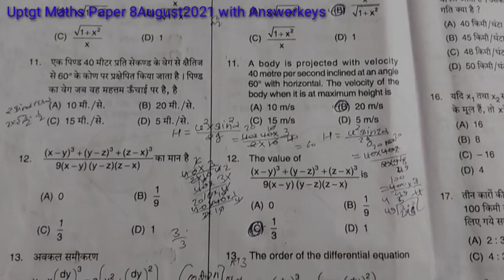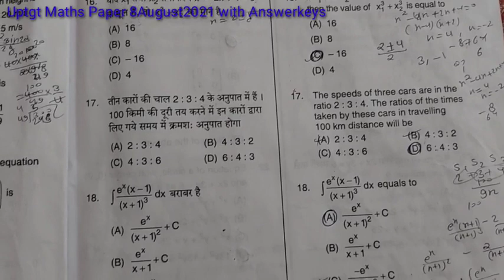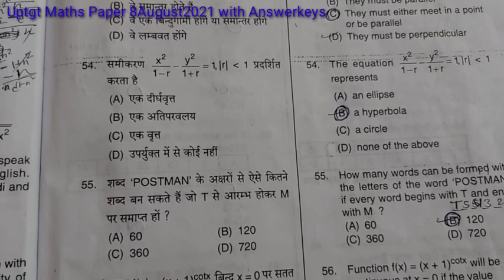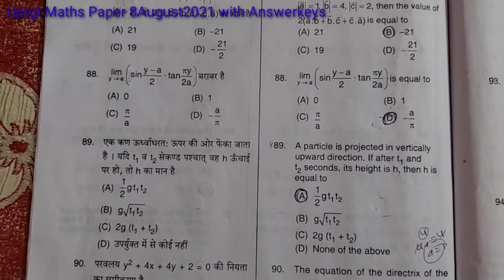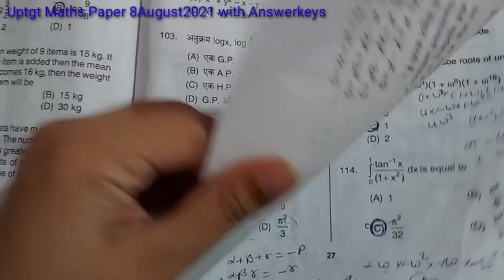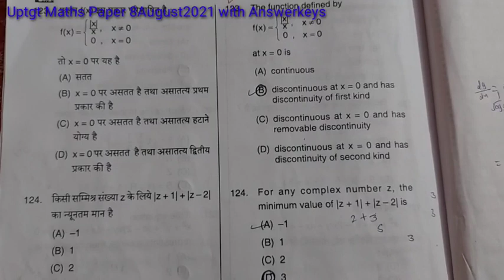Uptgt Maths paper held on 8AUGUST2021 with Answerkeys...